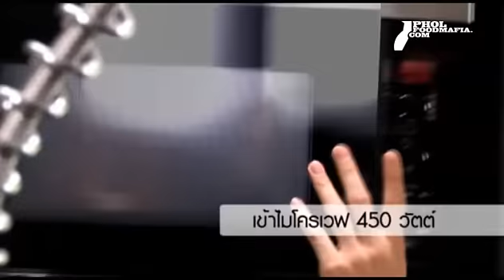ข้าวหน้าไก่กับไข่ไมโครเวฟ : Rice with Chicken in Gravy Sauce and Microwave Egg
พลพรรคนักปรุง 17/08/11 ข้าวหน้าไก่กับไข่ไมโครเวฟ
พลไม่เคยทำข้าวหน้าไก่ครับ แต่มีเหตุให้วันหนึ่งต้องทำ ก็ลองทำดู ผลปรากฏว่าออกมาเป็นข้าวหน้าไก่ที่อร่อยง่ายๆ ก็เลยอยากเอามาแบ่งปันครับ